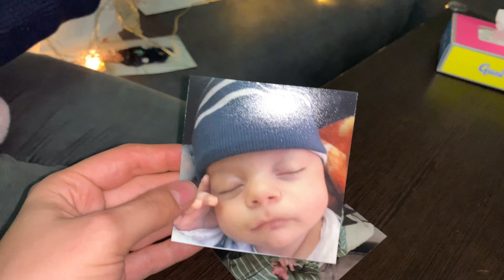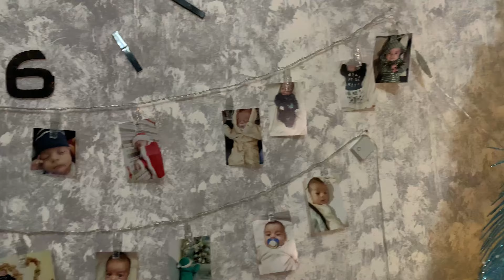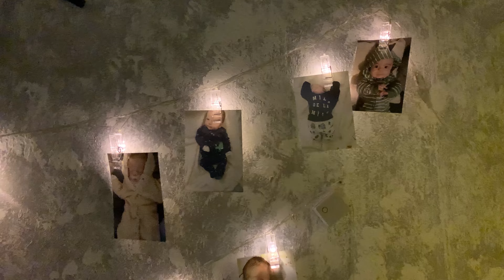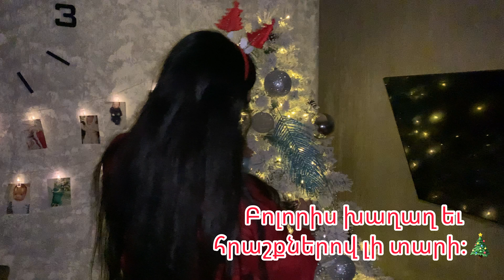Նախատոնական վլոգ:Զարդարուն ենք մեր տան տոնածառը։🎄🎅🏻